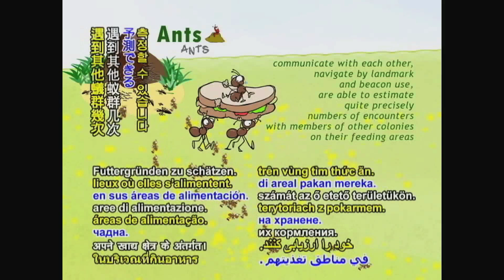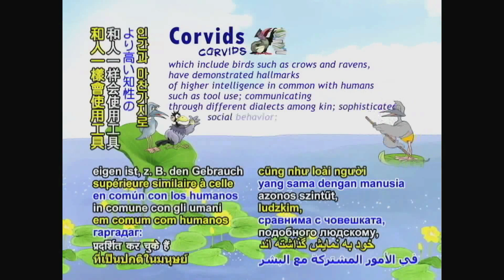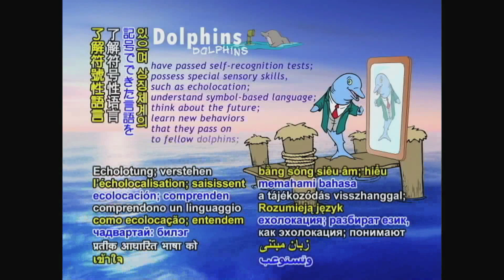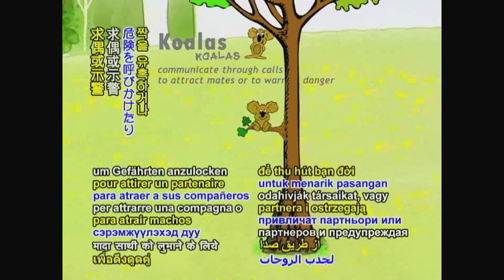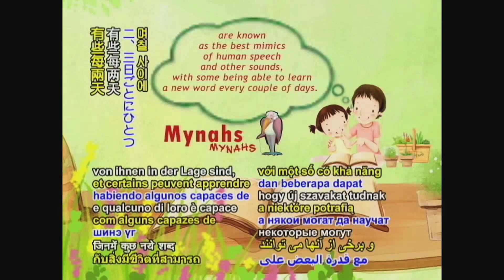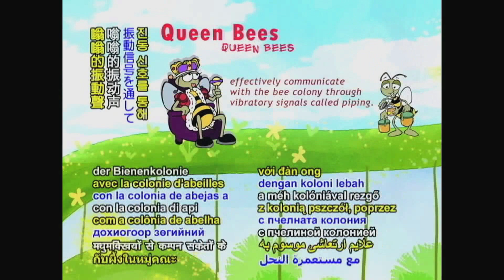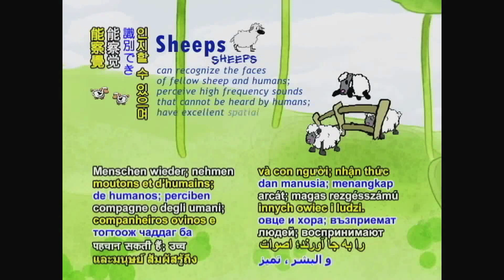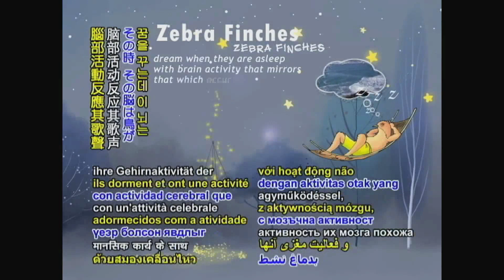High Intelligence of Animals A-Z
Humans have yet to completely discover the cleverness and cognitive depth of our smart furry, finned and feathered friends.

 ANTS communicate with each other, navigate by landmark and beacon use, are able to estimate quite precisely numbers of encounters with members of other colonies on their feeding areas.
 BATS recognize individual voices and utilize echolocation to navigate.
 BEES communicate where food is through their dance and can learn to decipher the language of bees on other continents.
 BIRDS' extensive intelligence, developed from adaptive brainpower, enabled them to avoid extinction 65 million years ago.
 BONOBOS can learn sign language to communicate with humans and invent new combinations of symbols to express thoughts.
 CATS have a good memory which aids them in their learning processes and exhibit qualities of intelligence such as curiosity, creative problem solving and communication.
 CHICKENS have a complex social organization where they can remember more than 100 other chickens; communicate through over 30 types of vocalizations; demonstrate self-control; pass along cultural knowledge from one generation to the next; understand cause and effect relationships; can solve math problems; and are able to be effective therapy animals.
 CHIMPANZEES use a variety of tools; can communicate by sign language; and have outperformed human college students in tasks requiring remembering numbers.
 COWS are excellent at remembering things; have social relationships; are emotionally complex; understand cause and effect relationships; and can figure out solutions to problems.
 CORVIDS, which include birds such as crows and ravens, have demonstrated hallmarks of higher intelligence in common with humans such as tool use; communicating through different dialects among kin; sophisticated social behavior; and tactical behavior.
 CRABS have the remarkable aptitude to memorize visual features; learn from their mistakes; adapt to different stimuli on their environment based on past experiences; look out for one another and do not fight their neighbors; react to acoustic stimuli; communicate through sound vibrations; and provide care and ensure a clean environment for their young.
 DOGS have applied their superior senses to give warnings of life endangering situations in humans such as heart attacks, low insulin levels, and seizures; can learn to be guides for the visually impaired; possess good memories; can serve as therapy animals; and are trained as search and rescue members.
 DOLPHINS have passed self-recognition tests; possess special sensory skills, such as echolocation; understand symbol-based language; think about the future; learn new behaviors that they pass on to fellow dolphins; and have recognized when humans are in danger and provided protection from predators or guided them towards the shore.
 EARTHWORMS can make decisions on the kinds of leafy matter they use to block their tunnels.
 ELEPHANTS can perform simple arithmetic and have passed self-recognition tests.
 FISH can communicate with one another; use tools; and have shown to have good long-term memory.
 FROGS, such as the male gray treefrogs, when singing in a chorus, adjust their croak to stand out and get the attention of a female.
 GIRAFFES communicate with each other at an infrasonic level that humans cannot hear.
 GOATS have a natural curiosity and intelligence; are willing to explore new surroundings; can learn new tasks; are capable of easily escaping from enclosures; and will not consume soiled food or contaminated water.
 GORILLAS use similar body language as humans to communicate with each other and can learn sign language to "speak" with humans.
 HORSES can count; perform cognitive tasks; have good spatial recognition; excel at simple learning; and are able to solve advanced mental challenges.